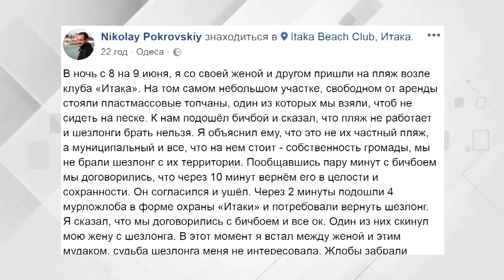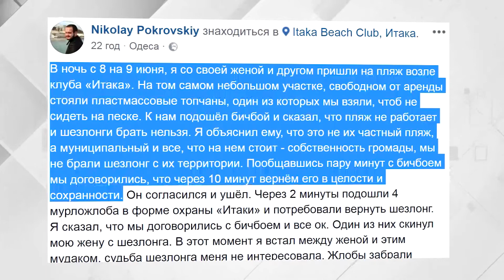День на Думской. Юрий Геращенко, 12.06.2018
ТЕМА: ЧИНОВНИКИ, ОТВЕЧАЮЩИЕ ЗА ПЛЯЖИ, УЙДУТ В ОТСТАВКУ